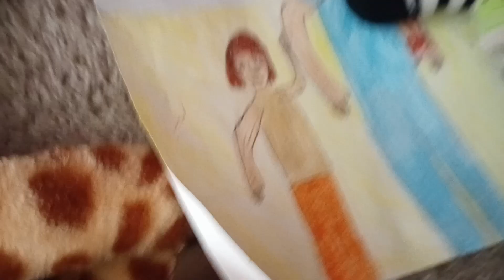Calsp lit faise alota